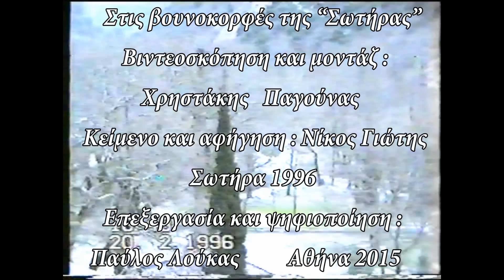Στις βουνοκορφές της Σωτήρας (1996)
Βίντεο του 1996 στο οποίο εμφανίζονται οι ομορφιές της Σωτήρας , οι  πηγές και τα βουνά που την τριγυρίζουν . Το βίντεο αυτό απευθύνεται κυρίως προς του Σωτηριώτες της διασποράς υπενθυμίζοντας τους ότι η απομόνωση και η απαγόρευση για να επισκεφτούν το χωριό  είναι παρελθόν . Βιντεοσκόπηση και μοντάζ  είναι  του Χρηστάκη Παγούνα , το κείμενο και η αφήγηση έγινε από τον Νικόλα Γιώτη ενώ η επεξεργασία και ψηφιοποίηση είναι του Παύλου Λούκα.
 Αθήνα 2015.